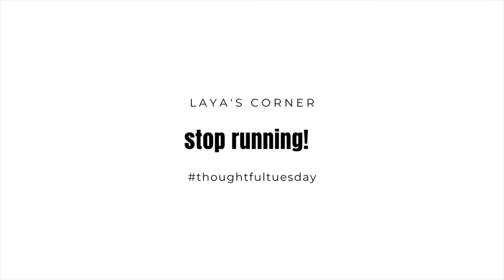STOP RUNNING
So listen, we often pray for things but run from the answer. Let this message be a gentle reminder to stop running and embrace the answer that is in front of you.

**LOCK IN WITH LAY
Join me throughout this vlogging journey as I turn my Fashion Designing dreams into reality and encourage others along the way.